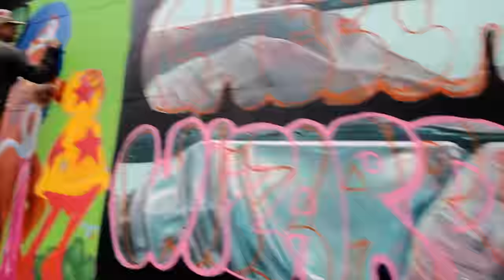BAZOOKAFILMS77 X KLASSMATIC VS CHEECH WIZARD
In this spotlight video we highlight Artist Klass & Mark Bode